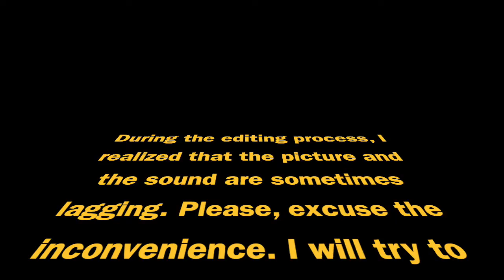Spurs Hand City Another Loss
Spurs win a game where they were only second best for a long time. This opens up the door for Liverpool even more. In the race for the Champions League spots, Leicester manages to hold off Chelsea while things at the bottom get even more complicated.